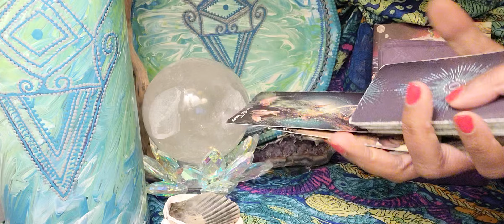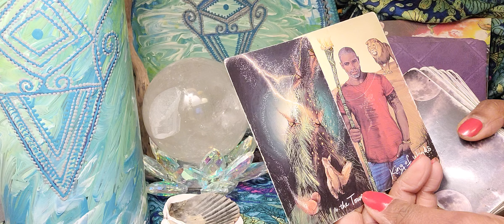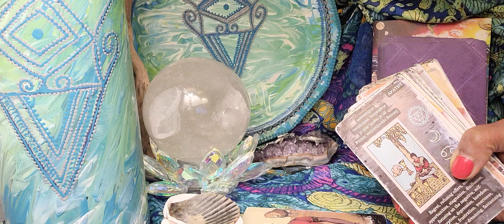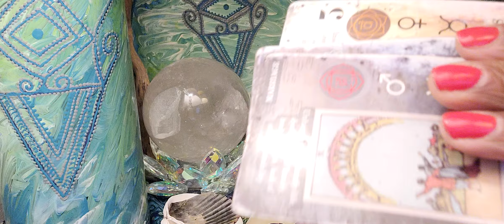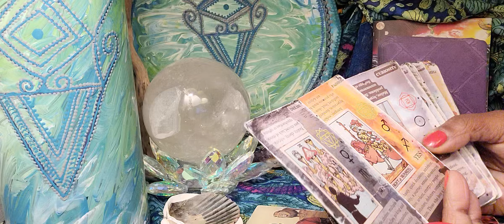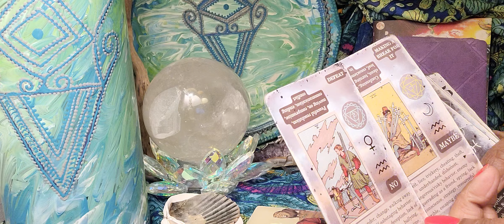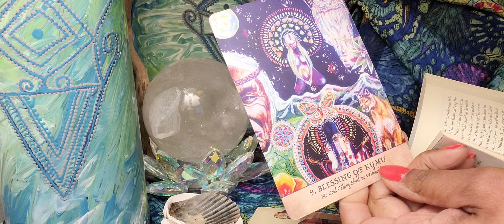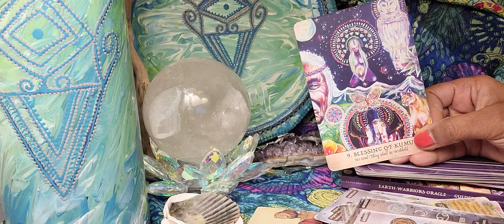Pisces ♓️ Connecting With Your Power & No Longer Entertaining Any BS From This Person